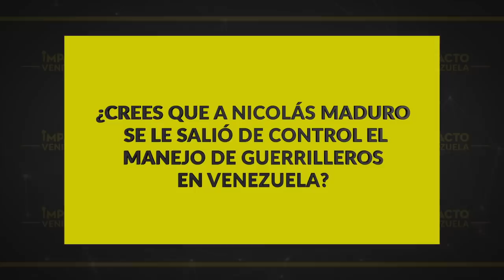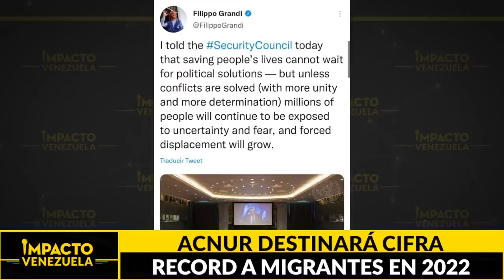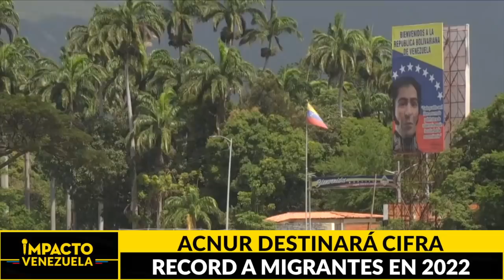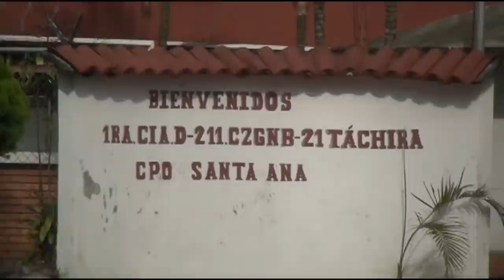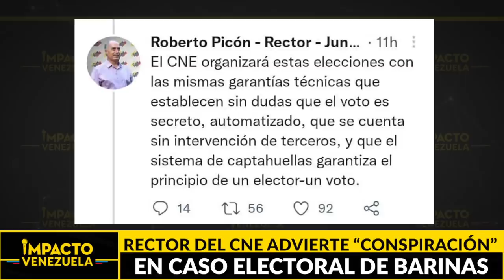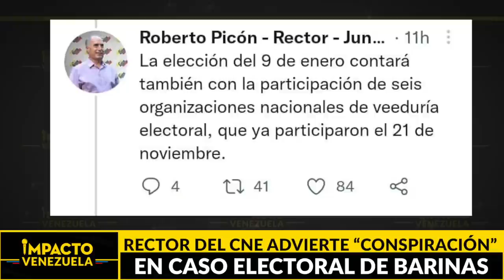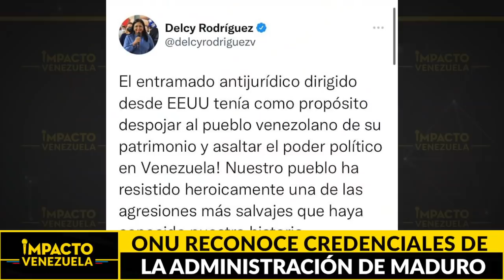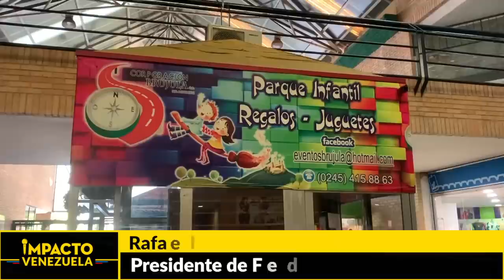DISIDENTES DE LAS FARC: GUERRA A MUERTE POR EL CONTROL DE VENEZUELA | 🔴 NOTICIAS VENEZUELA HOY 2021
Noticias Impacto Venezuela, con Mildred Manrique.

Titulares:
* DISIDENTES DE LAS FARC: GUERRA A MUERTE POR EL CONTROL DE VENEZUELA
*Tragedia en Perú… Dos niños venezolanos mueren en incendio mientras sus padres trabajaban…
*Presumen robo… Una mujer estadounidense fue asesinada en Boca de Uchire, estado Anzoátegui
*¡Lapidario! Rector del CNE advierte de “conspiración” en caso electoral de Barinas
*Cuenta regresiva… Alejandra Conde deslumbra en Puerto Rico y va por la corona de Miss Mundo 2021